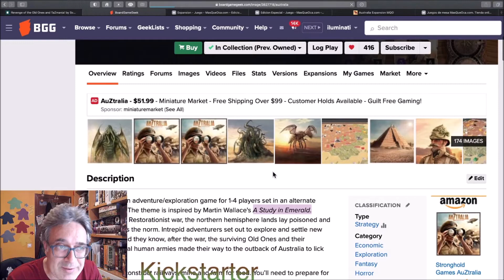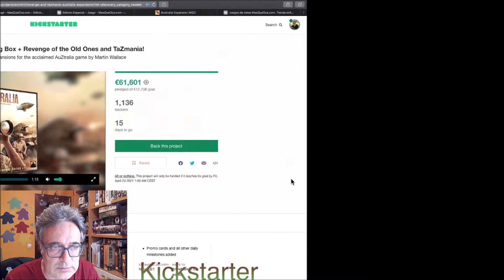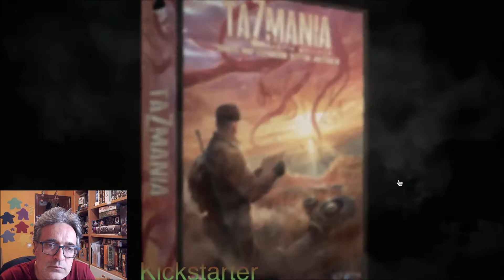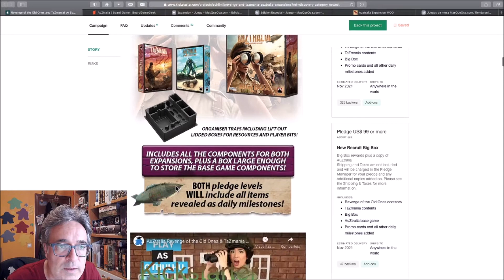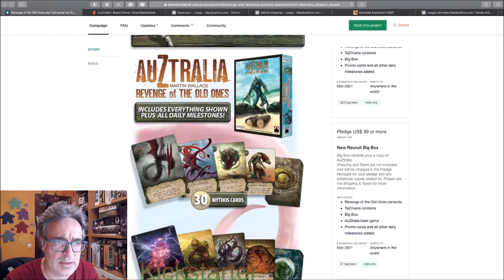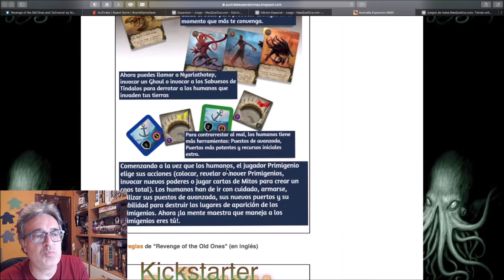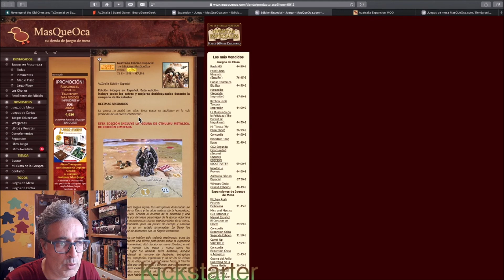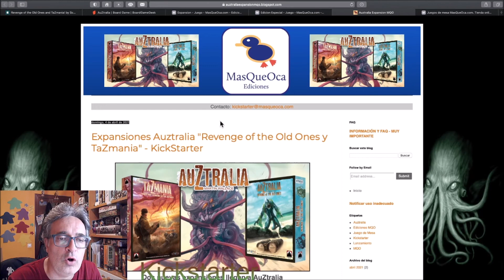Crowdfunding onfire! | AuZtralia y nuevas ampliaciones en kickstarter y MasQueOca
Presentación de la campaña de kickstarter del juegodemesa Auztralia con sus dos nuevas ampliaciones: RevengeoftheOldOnes y TaZmania. La campaña sale en castellano por MasqueOca y se puede adquirir en su página de la tienda. Posteriormente no se podrá adquirir el juego en tiendas.